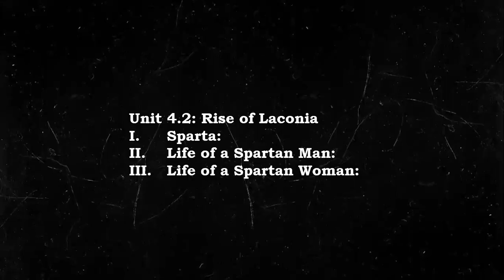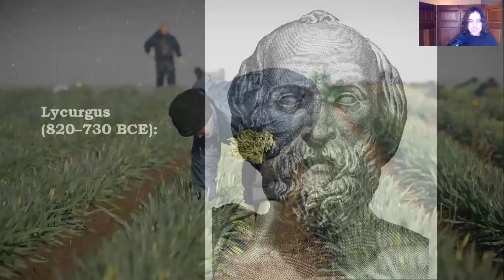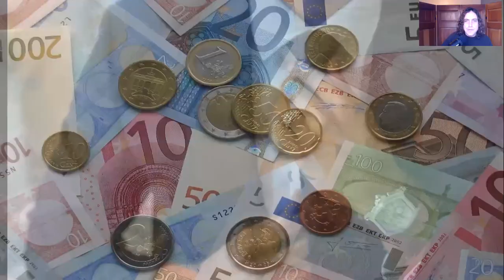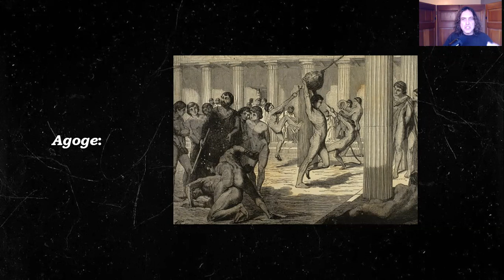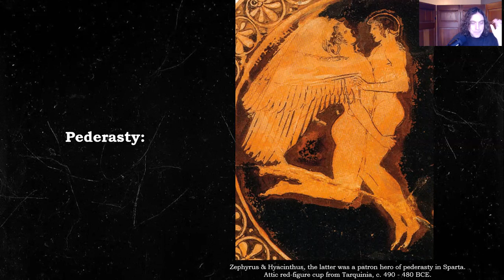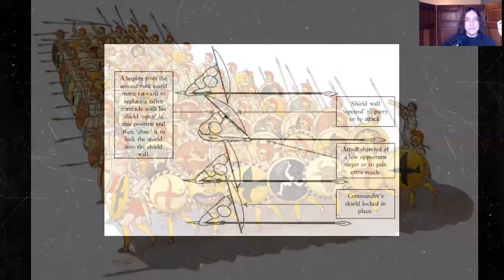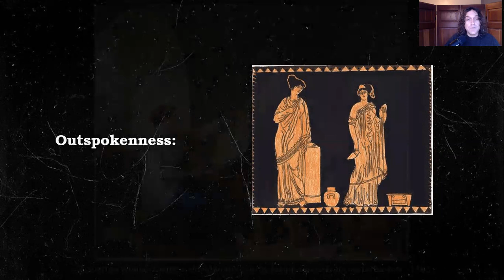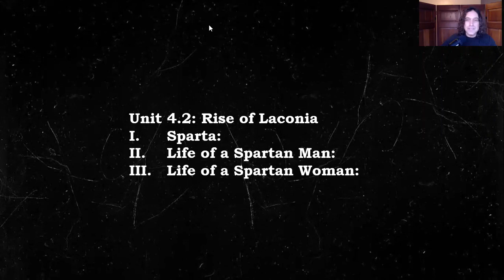4.2: Rise of Laconia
Please join me as we explore the history behind the rise of Sparta...